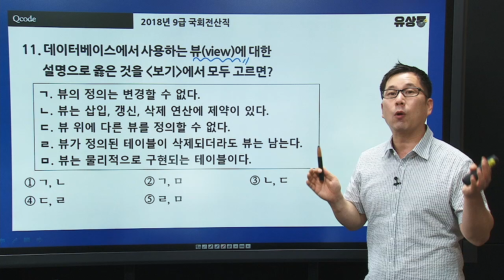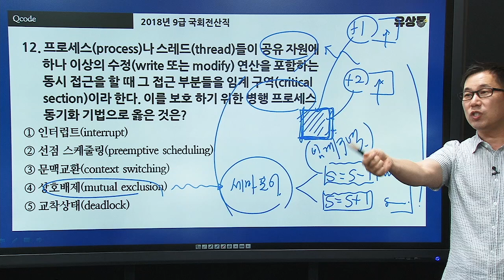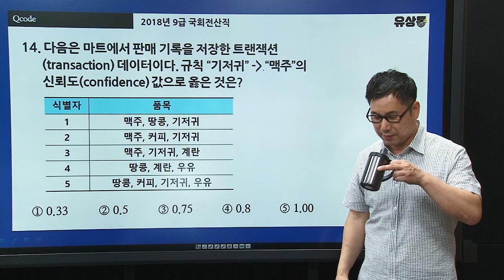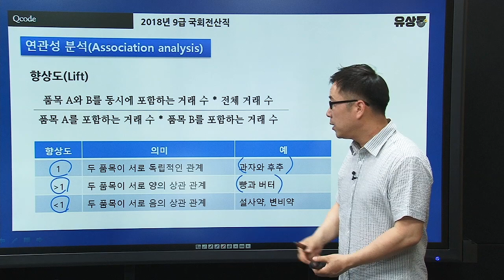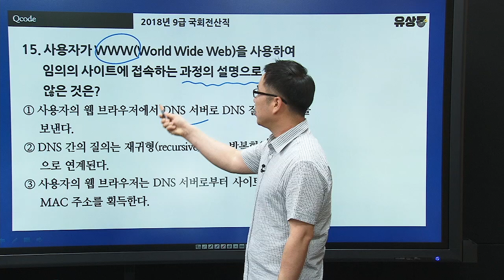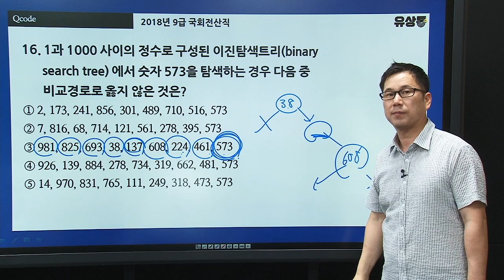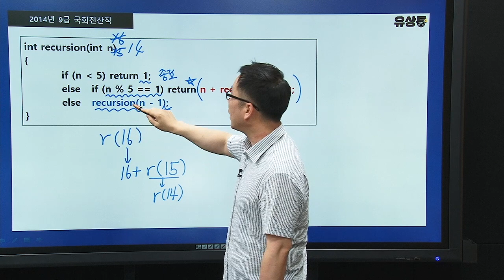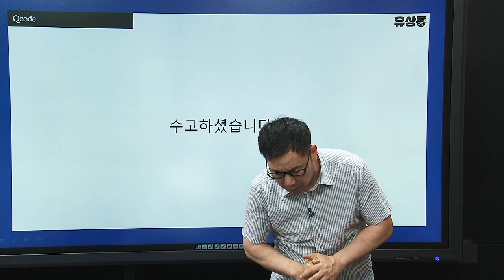2019 계리직 시험대비 유상통 라이브 특강 제9-2회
2018년도 국회직 컴퓨터일반 기출해설 2